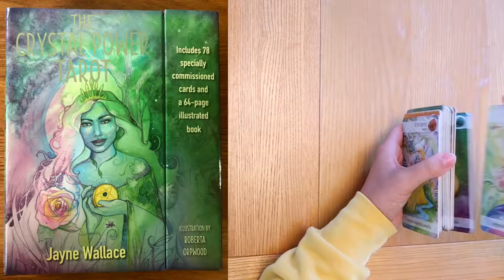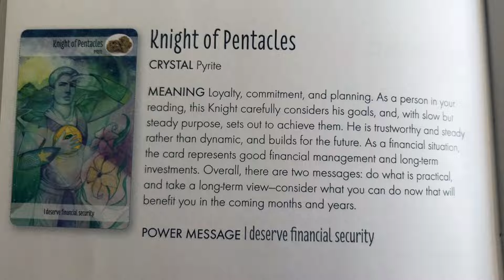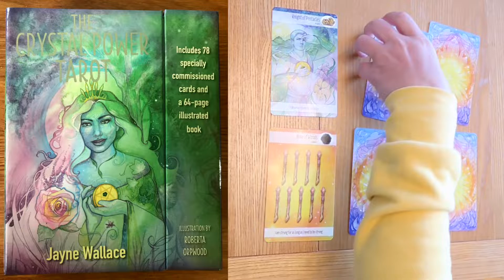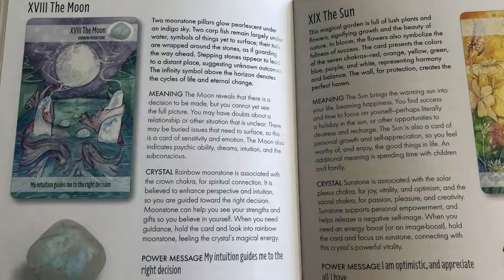🔮October 2022 🔮 Personal Prediction (Zodiac - SAGITTARIUS )💡💰💌🏡✨ Tarot Reading✨Horoscope💫🧚‍♂️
🔮 october2022 🔮 Personal Prediction (Zodiac - sagittarius )💡💰💌🏡✨ tarot Reading✨ horoscope 💫🧚‍♂️

♉ Taurus (Bull): April 20–May 20

♊ Gemini (Twins): May 21–June 21

♋ Cancer (Crab): June 22–July 22

♌ Leo (Lion): July 23–August 22

♍ Virgo (Virgin): August 23–September 22

♎ Libra (Balance): September 23–October 23

♏ Scorpius (Scorpion): October 24–November 21

♐ Sagittarius (Archer): November 22–December 21

♑ Capricornus (Goat): December 22–January 19

♒ Aquarius (Water Bearer): January 20–February 18